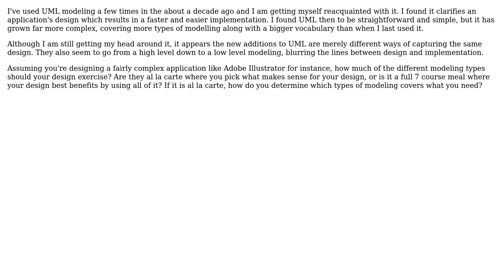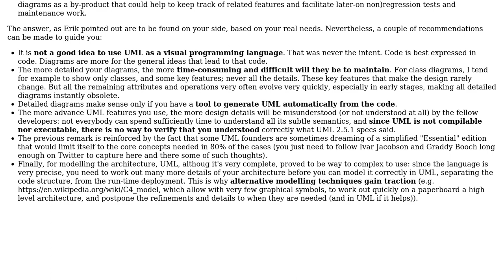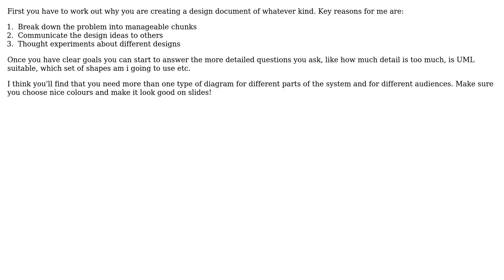How much UML modeling should you do? (2 Solutions!!)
How much UML modeling should you do?

With thanks & praise to God, and with thanks to the many people who have made this project possible! | Content (except music & images) licensed under CC BY-SA | Music | Images & others | With thanks to user user148298 user Ewan user Christophe and the Stack Exchange Network Trademarks are property of their respective owners. You are responsible for your own actions.